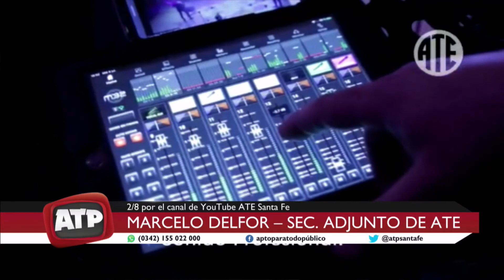Marcelo Delfor - Secretario Adjunto ATE - ATP 31 07 30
En este contexto, se creó el Estudio Virtual Santa Fe y lanzamos este domingo 2 de agosto a las 20 hs. un Ciclo de Música por Streaming, presentado conjuntamente por Yowon Técnica para eventos y Centro Cultural ATE Casa España.

Cada domingo, se podrán disfrutar en vivo a través del canal de YouTube ATE de diferentes espectáculos musicales y gratuitos de artistas santafesinos.